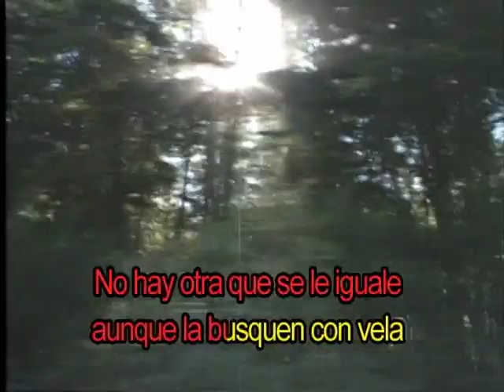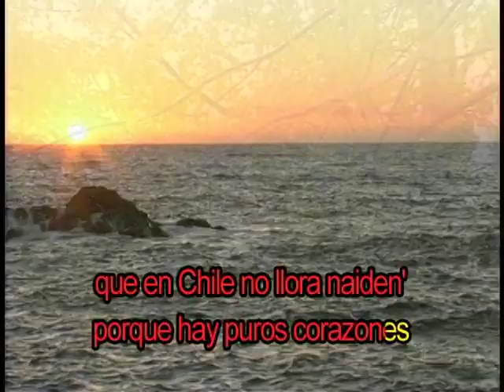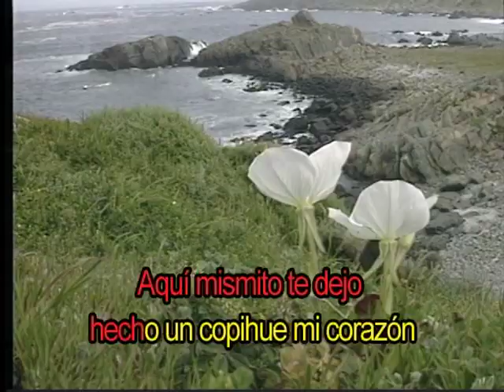karaoke folckolre tonada chile lindo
ya muchachos  viva chile  mierda !